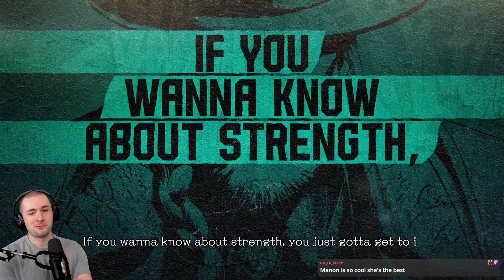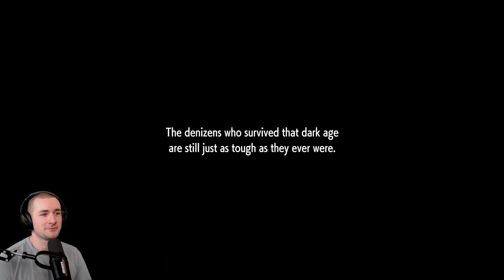B_Skum Plays Street Fighter 6: World Tour (Part 1)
Skum has to leave his apartment and explore the world. i guess

Catch it live at
Twitch.tv/B_skum